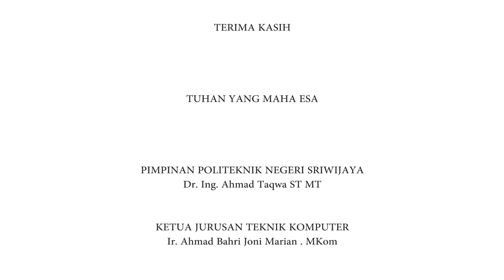Adil Tidak Harus Sama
"Karena Adil, Ga Harus Sama"

Pengen kenal lebih jauh ?